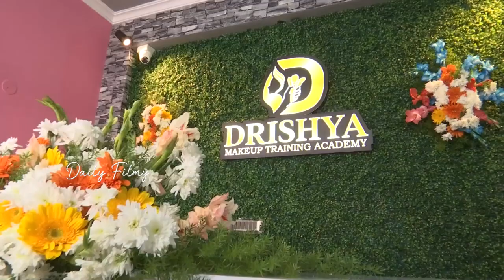Anchor Rashmi About Movie With Sudigali Sudheer Movie | rashmi Sudheer marriage news | Daily Filmy